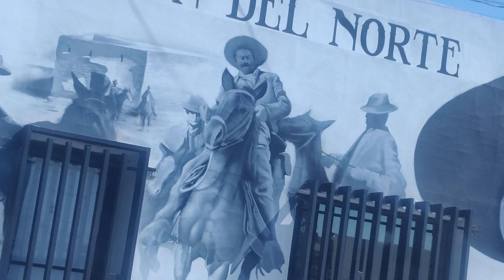famosa maquila cd Juárez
grabamos en dónde estaba antes la maquila RCA